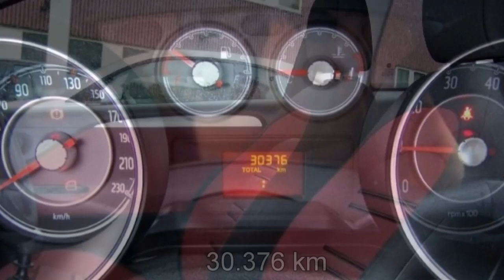Fiat Berlin Punto FCA Motor Village Berlin jetzt Stell